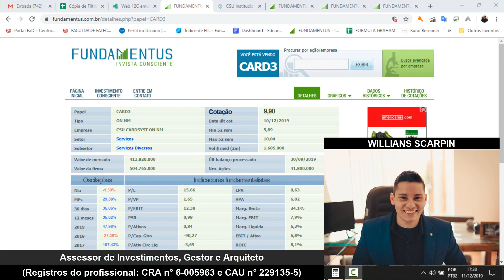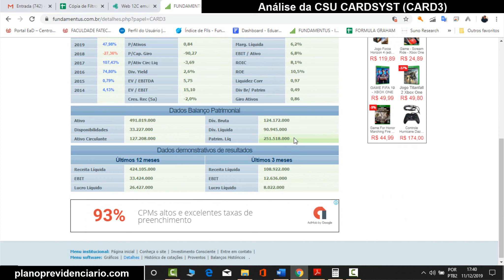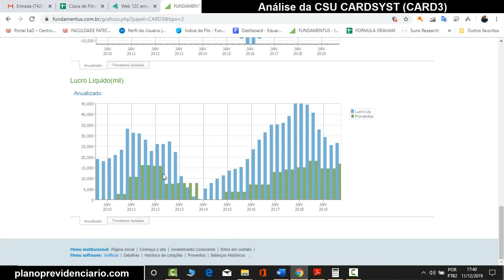Análise da CSU Cardsystem SA (CARD3) | Analise Honesta de todas as ações da Bolsa de Valores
Essa é a analise da CSU Cardsystem SA (CARD3) através do site fundamentus de forma resumida e rápida, irei fazer isso com todas as ações da bolsa de Valores e postar aqui no Youtube, SE INSCREVA para ver mais analises Honestas e educacionais sobre as empresas da bolsa.

1° SEGURANÇA
2° AJUDAR O PRÓXIMO
3° APROVEITAR A VIDA
4° APOSENTADO
5° GANHAR TEMPO
6° LIBERDADE
7° CARIDADE
8° É SIMPLES
9° SEGREDO DA RIQUEZA - JUROS COMPOSTOS